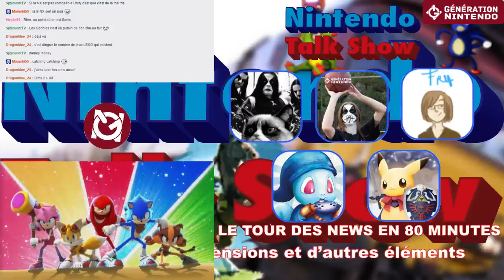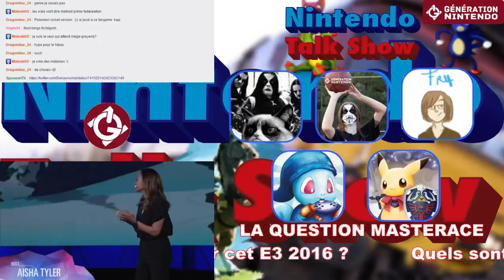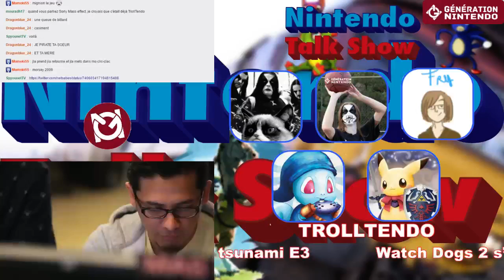Nintendo Talk Show #62 - Camouflage, Pré-Hypage et Boule de billard